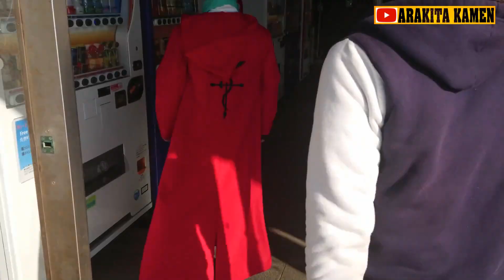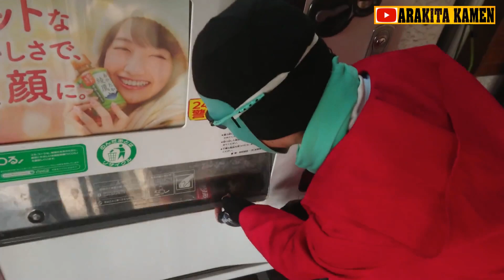最期の愛車紹介🚴LOOK566真波山岳と未知との遭遇する荒北仮面👿葛西臨海公園でエンカウント！たいようラクガキスト降臨★視聴者さんのドラペダ箱根学園仕様ロードバイク！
荒北仮面の活動は趣味です👿誰かのためにやっていることではありません
もし誰かの役に立っているのならそれは偶然です！
迷惑自転車とPJ・アイスマンを救いたい👿

【チャリンコYouTuber Team PomPon】

👿2019年8月12日(月)国営武蔵丘陵森林公園オフ会無事終了👿

記念RT走60倍界王拳200kmグループライド同時開催

多重人格童貞悪魔荒北仮面パイセン🐒

【Team Arrivederci Member】
ひろ(江戸サイCP)
ぷらぷらちゃんねる(特別大使)

400人　愛用のカメラマウント紹介【達成】
500人　愛機のスペック紹介【達成】
1000人　第壱弾プレゼント企画&第壱回オフ会&コラボ【企画達成】
2500人　第弐段プレゼント企画&第弐回オフ会【企画達成】
5000人　第参弾プレゼント企画(裏プレゼント企画レーゼロナイト贈呈完了)
10000人　第参回オフ会【達成】
25000人　未定
50000人　未定
100000人　大感謝祭
1000000人　素顔さらします(公開条件：銀の再生ボタンget)

TESHIMA ☆ Cannondale

2017年7月8日:仮面YouTuber 仮面ろんぐらいだぁBRIAN荒北 debut！

３月のライオン＆ろんぐらいだぁす！榎本牧場＆三浦半島聖地巡礼＆弱虫ペダル聖地巡礼 project始動

ホイール：Fulcrum Racing Zero nite & SHIMANO R500
リアスプロケット：Ultegra10s
サドル＆シートポスト：中華フルカーボンサドル＆中華カーボンシートポスト